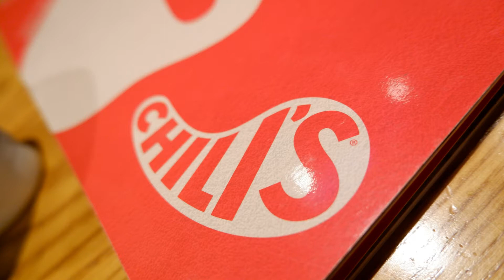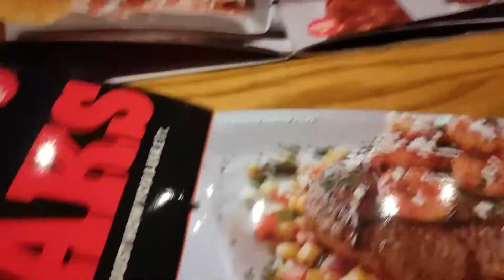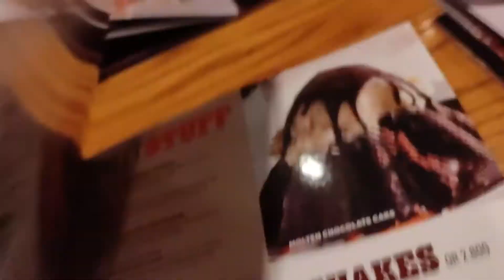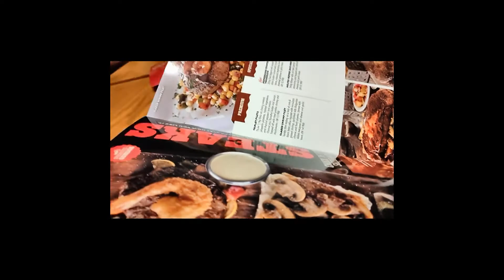A Remarkable Day to Come!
This video was filmed last 29th April 2022 at Chili's. It was a dine out treat for my youngest son who celebrated his 27th birthday. Celebrating special occasion at home is the best option for us, but no time to engage in the preparation. I wish my son the happiest birthday, good health and success. Cheers for another day! Remarkable one to come, mama loves you.